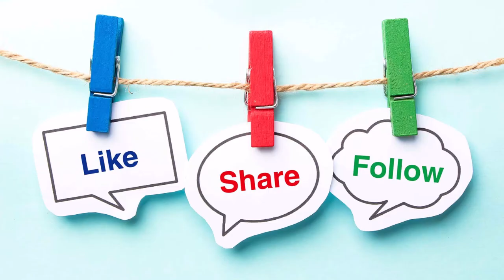Big Ben Sound Effect